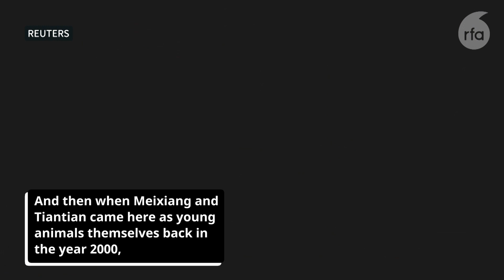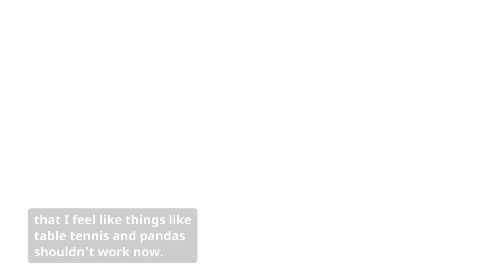‘It’ll be sad to see them go’: three giant pandas are due to leave the National Zoo in Washington DC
Since the establishment of the People's Republic of China, China has used a form of "panda diplomacy" through the political gifting and leasing of pandas to countries with friendly relations.